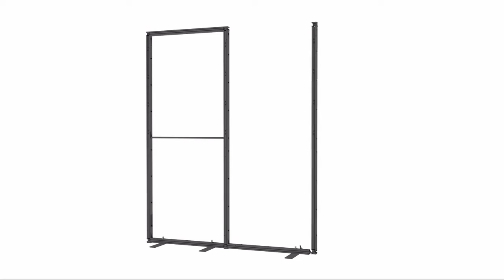MODUFRAME Messewände - Konorg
Das Moduframe Messestandsystem bietet maximale Flexibilität: Das einfache, modulare Baukastensystem von Moduframe sorgt für vielfältige Aufbaumöglichkeiten, das einfache Stecksystem garantiert einen komfortablen und komplett werkzeugfreien Auf- und Abbau Ihres Messestandes.

Das Moduframe Messesystem besteht aus einem Kern aus Aluminium, der für eine optimale Stabilität bei einem sehr leichten Gewicht sorgt. Die Module des Moduframe Messestandsystems lassen sich flexibel kombinieren, neu zusammenbauen oder umgestalten. Nach Ihrer Messe oder Ihrem Event können Sie die einzelnen Standmodule einfach wieder auseinanderbauen und in den praktischen Transporttaschen verstauen.